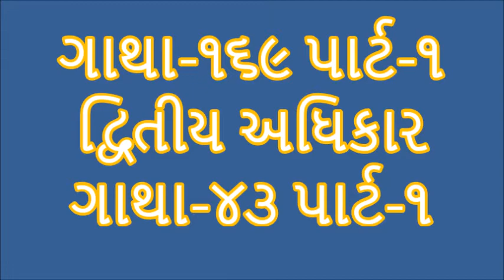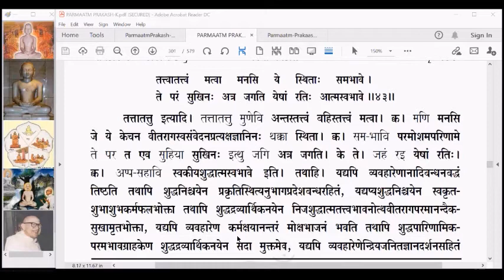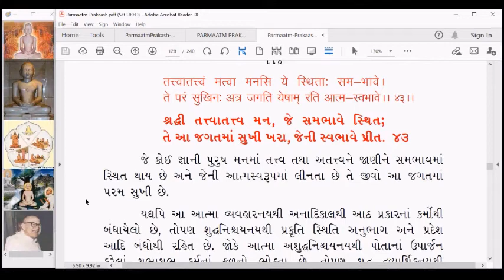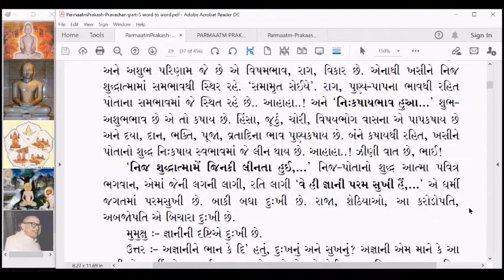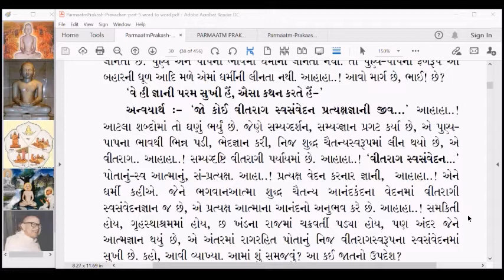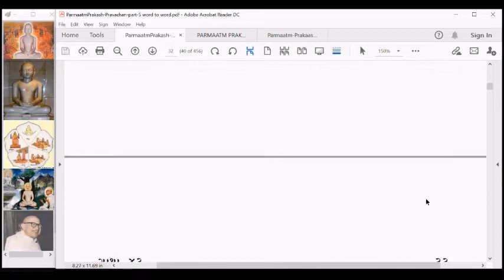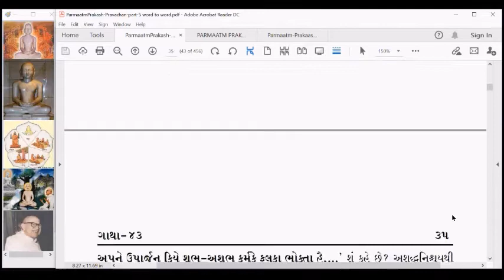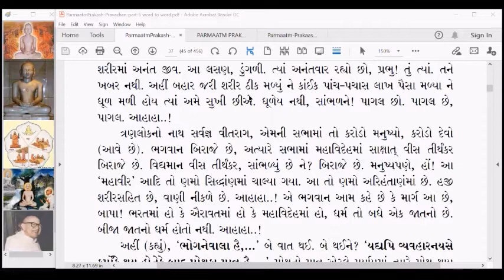PP183 Parmatm Prakash Gatha 169 part 1